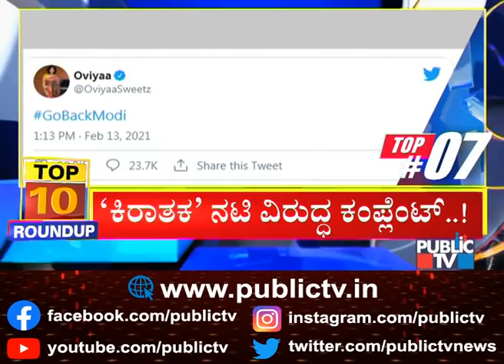Big Bulletin | Top 10 Roundup | Feb 15, 2021